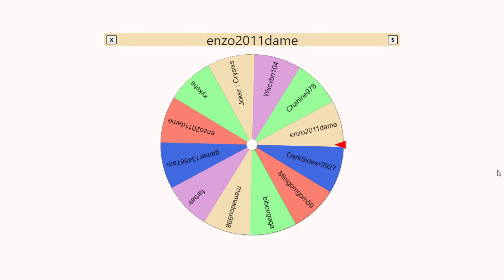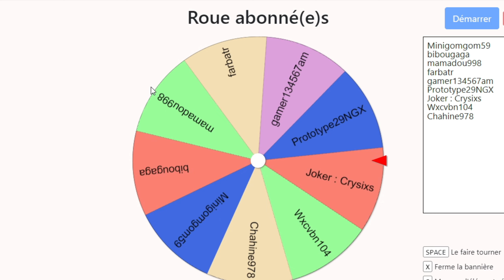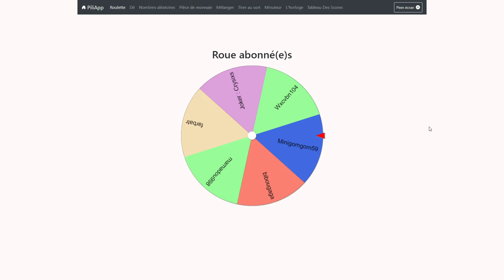J'AI testé des COMPTES d'abonnés en PVP : TROP PUISSANT 💪!!!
Merci de m'avoir suivi dans cette vidéo et à bientôt pour la prochaine ! 😉 🎥